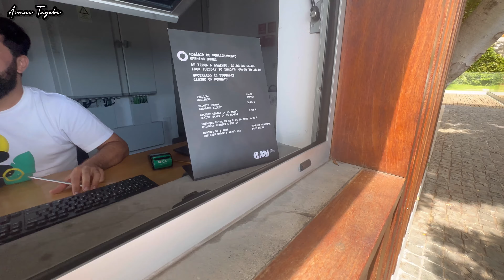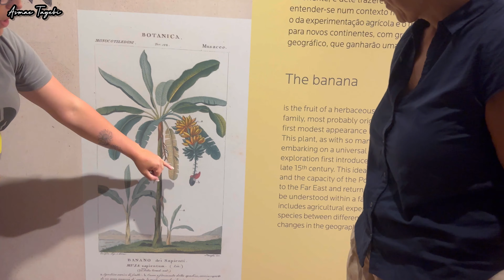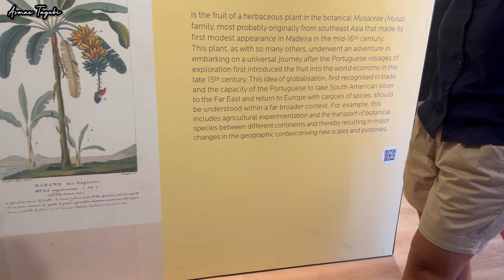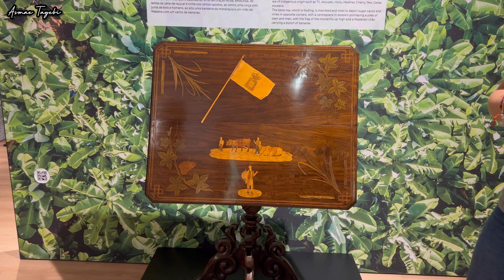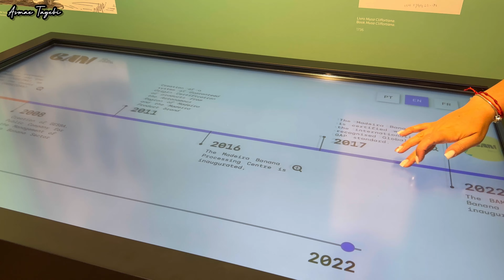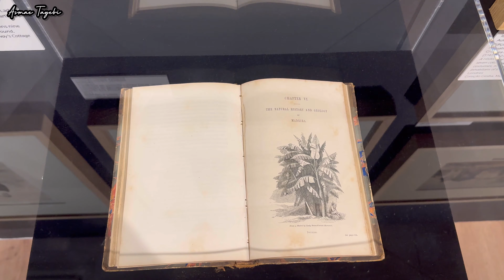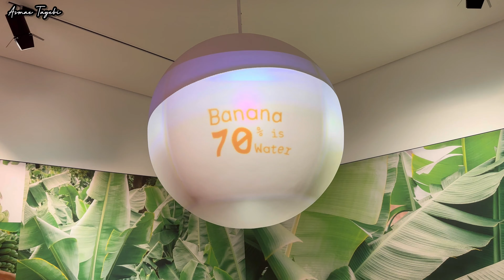مزرعة الموز بجزيرة ماديرا 🍌، كابو جيراو Cabo Girao أعلى جرف بحري في أوروباmadeira🇵🇹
Asmae Tayebi
حسابي على الانستغرام: 💕👇🏻
صفحة الفيسبوك: 👇🏻💕
  🐘  🎀  𝒜𝓈𝓂𝒶𝑒 𝒯𝒶𝓎𝑒𝒷𝒾  🎀  🐘 💕💕 🐘

😻  2800  عددنا اليوم شخص ❤️😻

Learnt a lot about bananas and Madeira’s history. Nice and friendly staff!
the location here

🐘  🎀  𝒜𝓈𝓂𝒶𝑒 𝒯𝒶𝓎𝑒𝒷𝒾  🎀  🐘 💕💕 🐘

كابو جيراو
يقع كابو جيراو في الساحل الجنوبي لماديرا، في الأرخبيل البرتغالي الذي يحمل نفس الاسم. على ارتفاع 570 مترًا، غالبًا ما يشار إلى الجرف على أنه أعلى جرف بحري في أوروبا.
إن المنظر أسفل القطرة المطلقة تقريبًا إلى المحيط مثير. في عام 2012 ، تم تركيب منصة ذات أرضية زجاجية لإنشاء تجربة مشاهدة أكثر جاذبية.

Great view from the top, must visit when visiting Madeira, pleasant coffee bar nearby, well worth visiting.
TIMESTAMPS
0:00 Intro
3:42 BAM centro da banana da madeira
5:41 banana plantation and price tickets
15:24 banana museum
28:31 Cabo Girão
29:48 tickets
31:45 Cabo Girão view

السياحة في ماديرا وأهم الاماكن فيها 🇵🇹
5 كابو جيراو Cabo Girao
يقع كابو جيراو في الجزء الجنوبي من جزر ماديرا . في 570 متر (1،870 قدم) ، وغالبا ما يشار إليها باسم جرف أعلى جرف البحر في أوروبا ولكن لا يقل عن ثلاثة المنحدرات الأوروبية أعلى . وعرض عليها الانخفاض الهائل تقريبا إلى المحيط ومثيرة مع ذلك . حقول المدرجات التي يمكن رؤيتها تحت جرف وتستخدم ليكون الوصول إليها بواسطة القوارب . في عام 2003 ، تم تثبيت التلفريك على منحدر الهاوية بحيث يستطيع المزارعون الوصول إلى هذه الحقول المنخفضة .!!!
Madeira | Cinematic FPV
Lukas Endhardt - Madeira (Original Mix)
7 Days in Madeira - The Best Things to do | 2023 Travel Guide and Inspiration
Madeira - A 2023 travel guide to 'Europe's Hawaii'
Funchal by a Local |  Travel Tips for Funchal on Madeira | A Day in Funchal, Portugal
Madeira FOOD TOUR 2023 in FUNCHAL 🇵🇹 The BEST Steak Sandwich
Funchal, Madeira Christmas ~ what’s it really like?
FUNCHAL TOBOGGAN RIDE in Monte MADEIRA 🇵🇹
TIPS of things to do in FUNCHAL on a SATURDAY!
Funchal❤️ Ilha da Madeira 🇵🇹
Poolside Living In Funchal's Desirable São Martinho Neighborhood | Madeira
[4K] Walk at Madeira - Raining Funchal (Tuesday)
MADEIRA - FUNCHAL 2023/2024 - Christmas markets 🎄🪇🧑‍🎄
في جزيرة ماديرا القريبة من المغرب
FUNCHAL, capital of Madeira Island - 4K City Walking Tour with Real Sounds?
الشواطئ المذهلة في جزيرة ماديرا ، البرتغال سفر 🇵🇹💦
جزيرة غامضة فى المحيط الأطلنطى تخفى ورائها سر خطير !!
Magical Madeira - 4K Cinematic FPV Relaxation Film
فونشال - مدينة الزهور في قلب المحيط | يوروماكس
Madeira | Cinematic FPV
هدف عالمي لياسين براهيمي ضد ناسيونال ماديرا
اشهد له يا بيلية🇧🇷كلمات عصام الشوالي تعبر عن صاروخ ماديرا🇵🇹💪
Madeira Portugal 🇵🇹 رحله الي ماديرا مكان ولاده كرستيانو رونالدو
CRISTIANO RONALDO GULFSTREAM LANDING AT MADEIRA To Visit his Mum At The Hospital 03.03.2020
15 PRO TIPS for exploring MADEIRA ISLAND in 2023!
أفضل 16 هدف صاروخ من ◄ كريستيانو رونالدو ● تعليق عربي 1080   HD
صاروخ ماديرا ضد برشلونة⚽️ذكريات كريستيانو رونالدو مع ريال مدريد🔥🔥☄
صاروخ ماديرا 🔥🚀
ل الجزيرة القسام تسخر من الجيش الإسرائيلي القسام تسخر من الجيش الإسرائيلي.. المهمة أُنجزت شبكات شبكات | فلسطي
زراعه الموز في التربه الطينيه
قرية سعودية تنتج أغلى كيلو موز في المنطقة.. تعرف عليها
الموز من بدايته في المزرعة حتى جاهزيته للسوق
900 ألف طن من الموز
زراعه الموز في تركيا |مدينة انطاليا
الاعمال الفنيه على  نبات الموز(التربيه فى الأمهات والخلف)
اشجار الموز في الخليج او المناطق الحاره Banana trees
قطف الموز من المزرعه
الخصي بطريقه صحيحه (ازاله الكوز الزهرى)
نصائح مهمه بالعناية ب اشجار الموز وثمارها